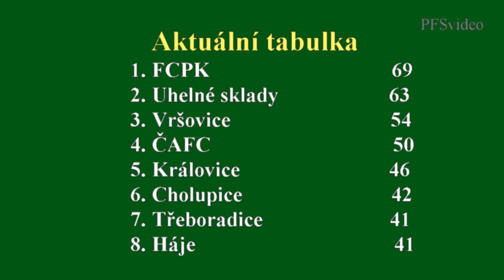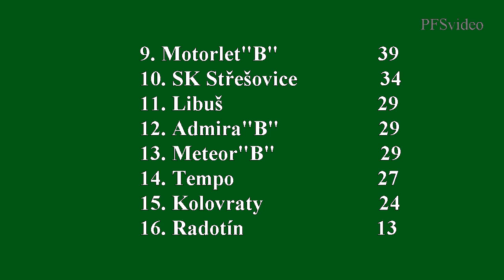Pražská teplárenská přebor mužů 2014/2015 28.kolo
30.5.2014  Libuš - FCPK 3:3